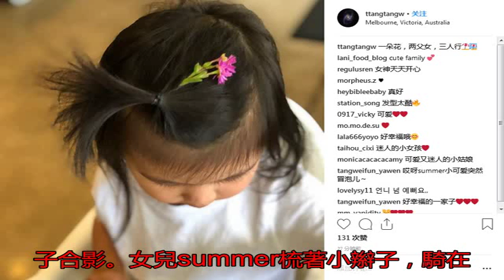湯唯首曬丈夫及女兒合影 幸福滿滿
10月17日，湯唯首...